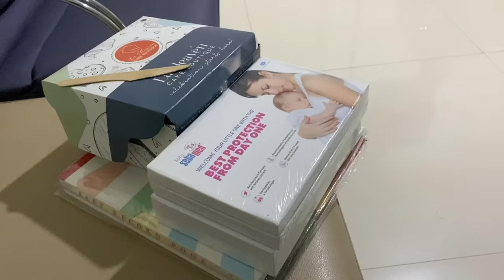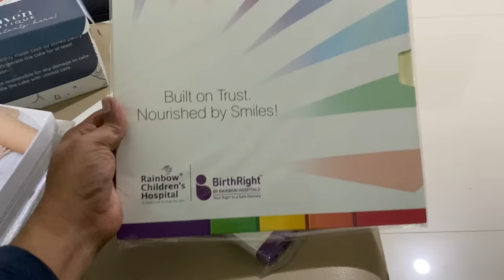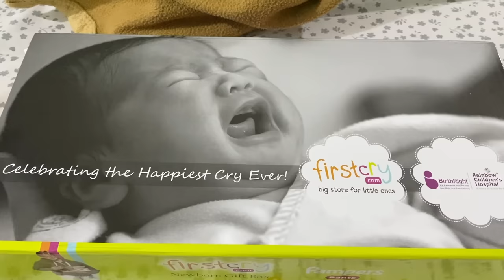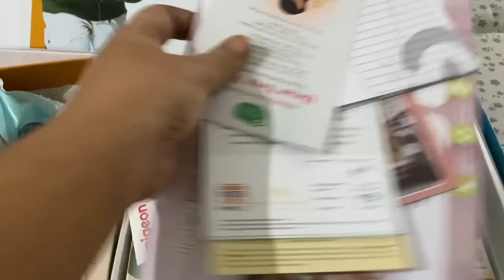TWINS DELIVERY VLOG2 | LABOUR & DELIVERY STORY IN TELUGU | ROOPA VLOGS